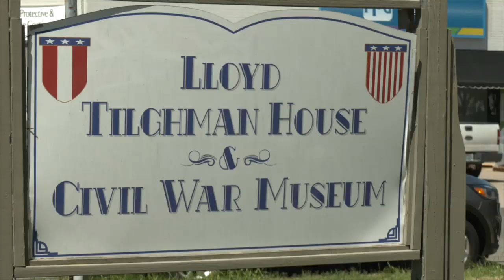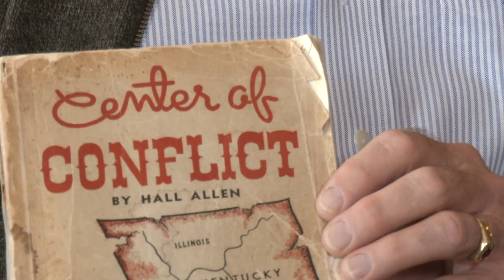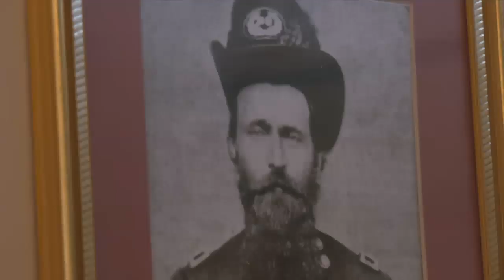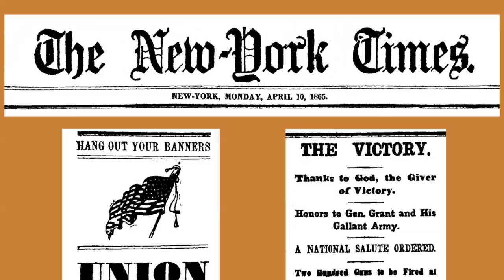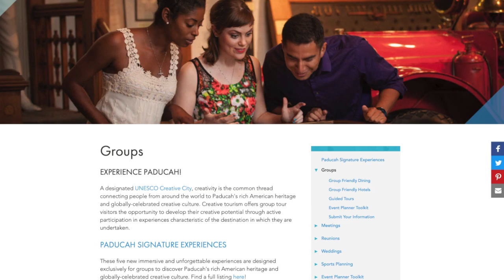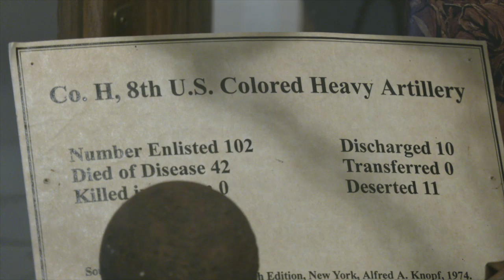Tourism Talk: Paducah's Untold Civil War Story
Tourism Talk goes behind the experience at the Lloyd Tilghman House & Civil War Museum. Prepare to be amazed at the significant influence the Paducah region had on the eventual outcome of the Civil War. A place where U.S. Grant, Nathan B. Forrest and others made their astounding contributions to history.